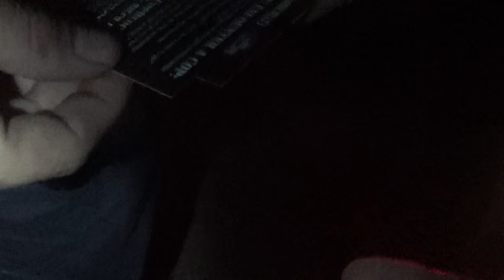Police Officer lies about what hes up too NH Regional CopBlock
JP Freeman catches cop trolling cars on private property .